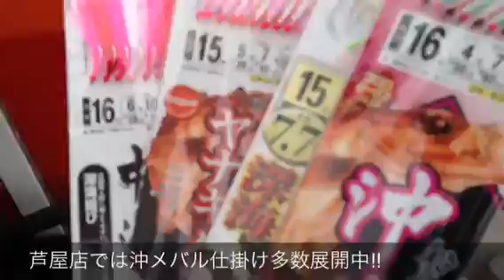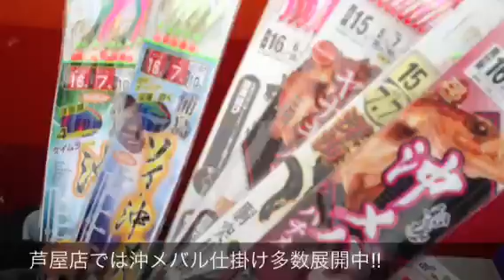fishingmax芦屋店 美味い！日本海の沖メバル！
今が釣りどき日本海の沖メバル(*´∀`)
最高の美味しさ味わって下さいd(^_^o)